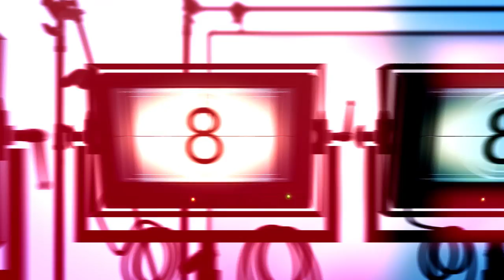Daxil_Osman 'Az Xeribem'